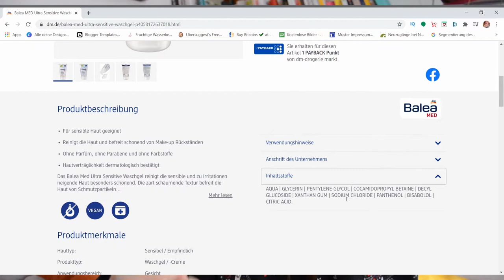Balea Med Ultra Sensitiv Waschgel ohne Mikroplastik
Meist bekommen Produkte die es schon lange im Sortiment von dm gibt, wenig Aufmerksamkeit. Jetzt wo dm hergeht und das Mikroplastik aus der Eigenmarke entfernt, werden diese Produkte für mich wieder interessant. Heute soll es um das Balea Med Ultra Sensitiv Waschgel gehen.

WERBUNG
Als Amazon Partner verdiene ich an qualifizierten Käufen
ZERO WASTE